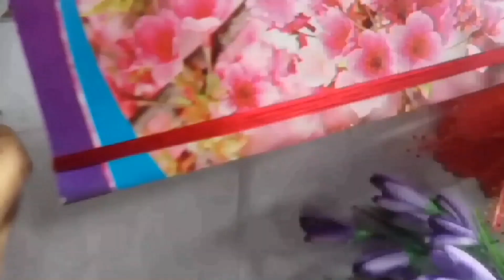Earrings making at home | how to make earrings at home || earring kaise banaye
How to make earrings with paper
How to make earrings with beads
How to make earrings with clay
How to make earrings with quilling paper
How to make earrings at home easy
How to make earrings with glitter sheet
How to make earrings with glitter paper
How to make resin earrings with glitter
How to make earrings with thread
How to make earrings with mouldid clay
How to make earrings with wire
How to make earrings with cloth
How to make earrings with m seal
How to make earrings with cardboard
Diy earrings
Diy earrings making at home
Diy earrings studs
Diy earrings hoop
Diy earrings with beads
Diy earrings with paper
Diy earrings hooks
Glitter paper hair clip
Glitter paper craft christmas decoration
Glitter paper christmas tree
Glitter paper craft wall decor
Glitter paper craft flower
Glitter paper butterfly
Glitter paper earrings
Glitter paper craft earrings
diy earrings
how to make jewellery at home with waste material how to,
how to make earrings at home with thread
how to make mirror earrings at home
how to make fabric earrings at home
earrings making at home with waste materials
earrings making at home
how to make earrings with silk thread
how to make earrings with beads and thread
how to make earrings
earrings kaise banate hai
earrings kaise banaye
earrings kaise banaea
earrings kaise banta hai
earrings kaise banaye ghar pe
earrings kaise bante hain ghar per
earrings kaise banaye jate hain
earrings kaise banaya jata hai
earrings kaise banai jaati hai
earring kaise bana sakte hain
ईयररिंग्स बनाने का तरिका
WOW Decoration
cute fancy daily wear & party wear diy earrings making at home
handmade jewellery
jewellery making
fabric earrings making
fabric jewellery making
fabric earrings
fabric jewellery making at home
making earrings at home
making earrings for beginners
making earrings with beads
making earrings with paper
making earrings thread
making earrings with wire and beads
make earrings from fabric
make earrings at home easy
make earrings with beads
make earrings with paper
make earrings thread
fabric earrings making
fabric earrings tutorial
fabric earrings diy
fabric earrings making tutorial
fabric earrings
fabric earrings making at home easy
how do you make earrings without tools?
how do you make earrings with household? items?
how do you make easy hanging earrings?
earrings making
earrings
diy earrings
jewelry making
making earrings
beaded earrings
earrings design
clay earrings
handmade earrings
polymer clay earrings
pearl earrings
moti earrings making
earring making
pearl earrings making
beads earrings making
kundan earrings making
tutorial earrings making
earrings making tutorial
diy statement earrings
jewelry making earrings
fabric earrings making at home
how to make earrings at home with west material in 4 minutes | इयररिंग्स कानातले कसे बनवायचे
how to make earrings at home with west material in 4 minutes
इयररिंग्स कानातले कसे बनवायचे
mirror earrings
How i can make my own earrings?
How to make earrings step by step?
How do you make a simple pair of earrings?
How do you make tiktok earrings?
How to make earrings clay
How to make earrings with charms
How to make earrings with wire and beada
How to make earrings to sell
How to make earrings with resin
How to make earrings hooks
DIY earrings materials
DIY earrings ideas
Homemade earrings with beads
How to make drop earrings
कागदापासून पंचपाळ कसे बनवावे
कागदी जहाज
कागदी पंचपाळ
सोन्याचे दागिने कसे साफ करावे
कागदापासून पंचपाळ कसे तयार करावे
5-minute crafts
diy
do it yourself
crafts
trucos
5 minutes craft
life hacks
5 minute craft
trucos de belliza
proyectos faciles
useful things
lifehacks
tricks
tips
diy projects
diy activities
handcraft
tutorial
howto
diy jewelry
diy jewelry ideas
art and craft
for girls
jewelry ideas
design
necklace
earrings